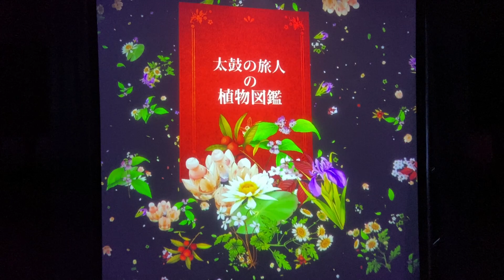高知城 ひかりの花図鑑 Part.2 図鑑コンプリート【高知観光】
高知城の光の花図鑑コンプリートの演出
若干のネタバレ？

高知城イベント『高知城 ひかりの花図鑑』
夜の美しい高知城に照らされる美しき花のイルミネーションをご堪能あれ。

【開催期間】
2022/12/2(月)〜2023/1/29(日)
18:00〜21:30(最終入場21:00)